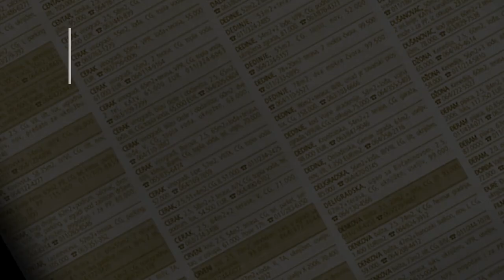prodaja stanа Zarkovo 72m Dusana Vlajica - Cukarica Beograd